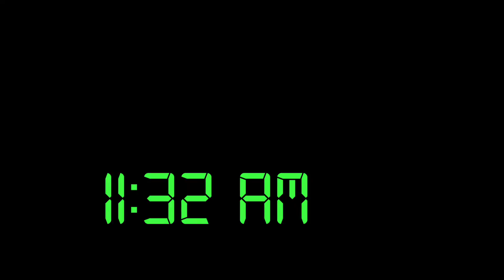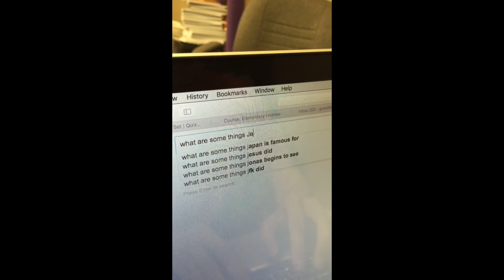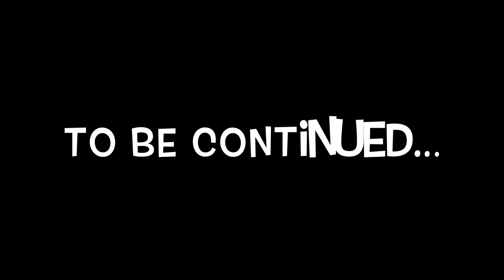Youth Pastor Workday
We showed this video at our combined CORE/PRIME youth worship service. We often get asked, "So, what do you actually do at work all day? Play ping-pong?" So, here it is... A day in our shoes. Enjoy!